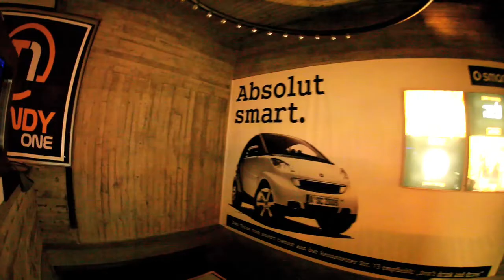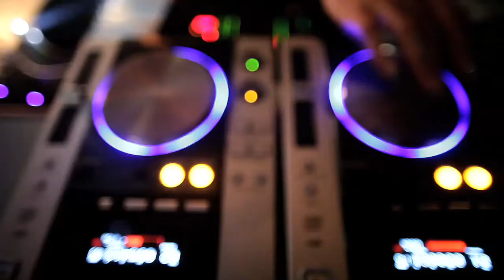5D Mark 2 - Disco Club Video Park Sensation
Filmed with

2x EOS 5D Mark 2

15mm 2.8 Sigma Fisheye
20mm 1.8 Sigma
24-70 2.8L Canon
Steadycam